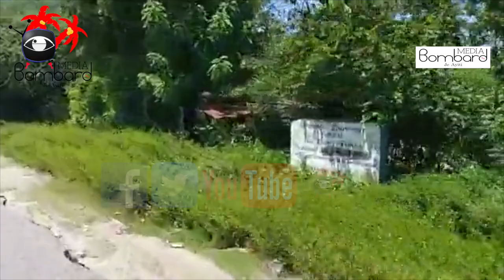Asasina Prezidan Jovenel | Himmler Rebu Atake Minis Jistis Rockfeller Vincent